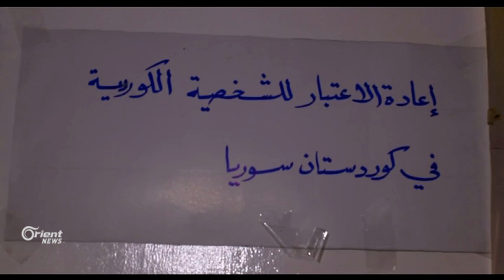Li bajarêQamişlo 3 partiyên Kurd dibin yek partî